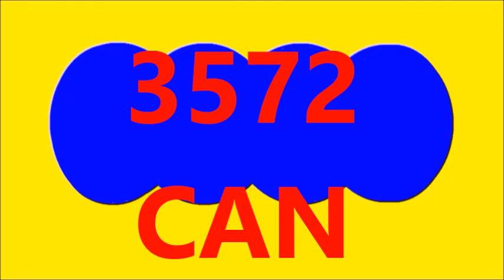29 de octubre 2023